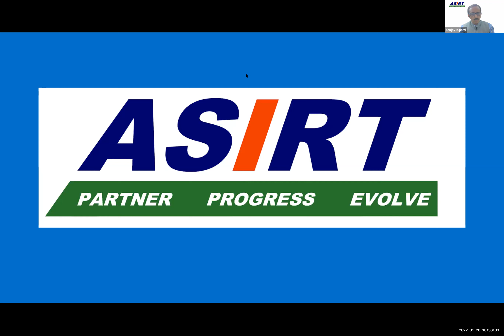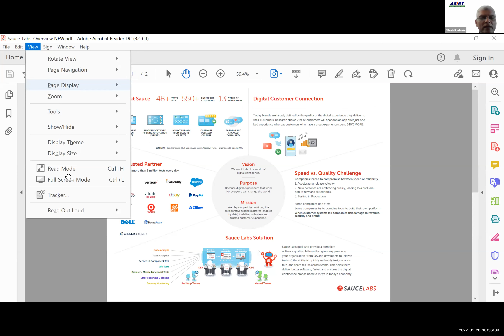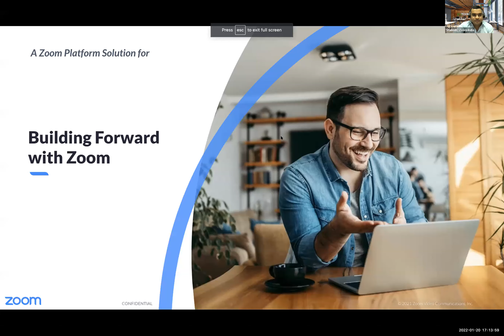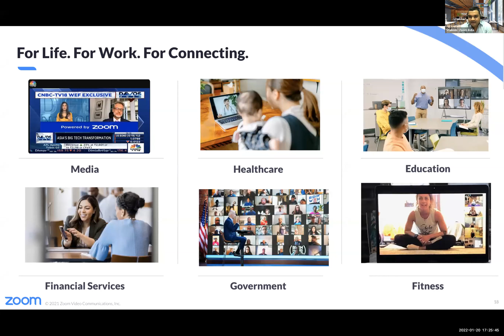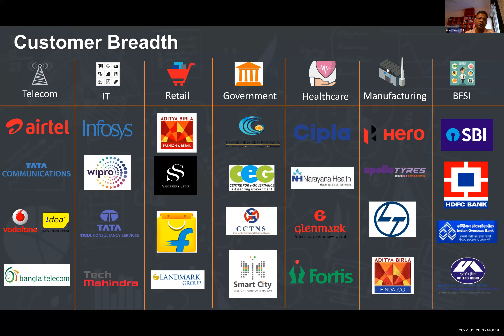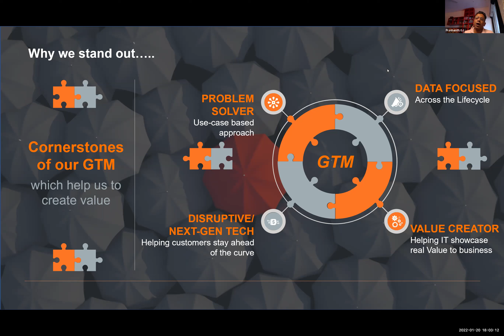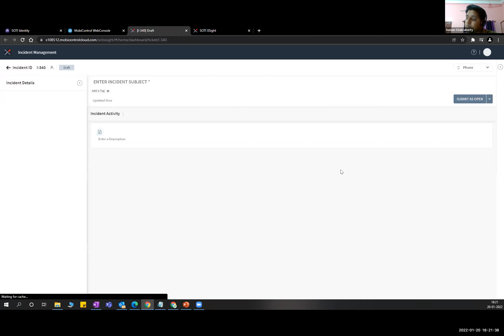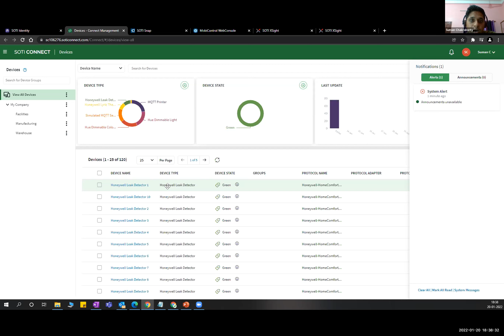ASIRT 98th Virtual TechDay on 20th January,2022.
ASIRT - Association of System Integrators & Retailers in Technology; India's ONLY association of high quality technology evangelists.

Recognition of problems is the 1st step to solving them. ASIRT introduces members to a different, radical approach to challenges easily employable by IT system integrators, service providers, solution integrators, system builders, computer networking technology providers among others to recognize the problem plaguing the IT support services industry at large. This builds a premise on which ASIRT EVOLVE Tool "Know Your Costs" stands. This tool is an Excel sheet that takes only 15 minutes of time and opens up limitless possibilities for the industry from strive to thrive.

ASIRT has in its 82th month of existence has done 82 plus events.

ASIRT Techday brings business and softskills trainings to owners and stake holders of IT system integrators and retailers to enable them to evolve their business to the next level. Some of the most distinguished, internationally recognized personalities have spoken at ASIRT events on topics of branding, social media marketing, finance, cyber forensics, etc.

ASIRT TechEDGE is another event format at ASIRT for technical training of members and their staff to help them consult and support new and upcoming technologies.